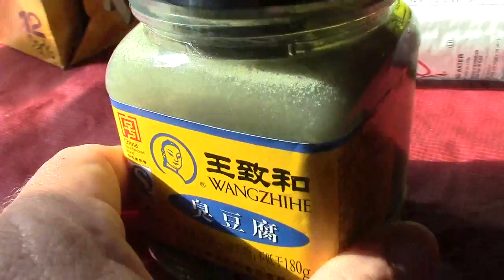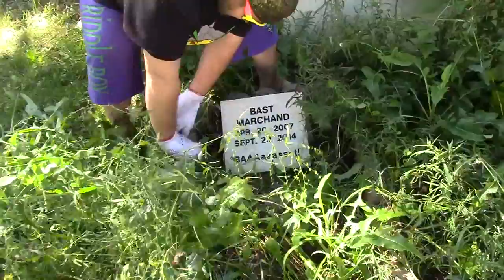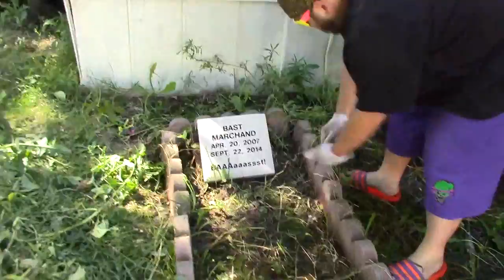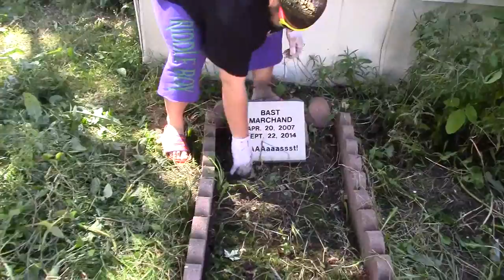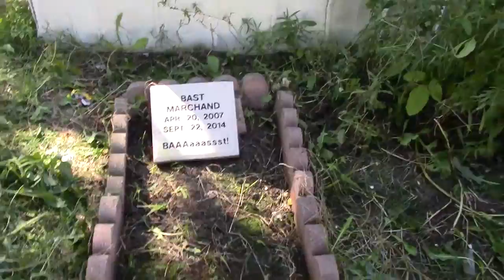notslim1 now 65 - rest in peace bast